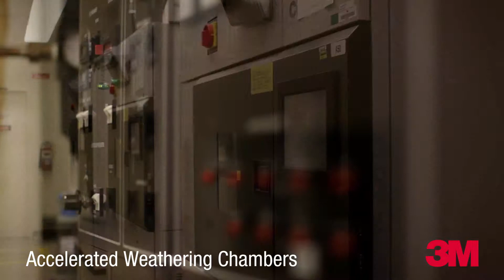Product Promo Video